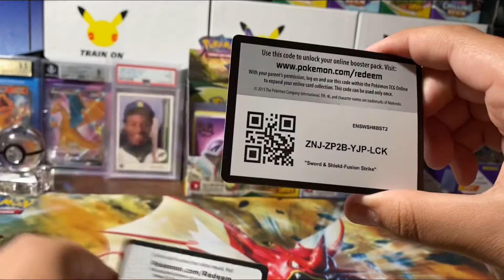FREE Pokemon Code Card Giveaway Part 2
Thank you all so much for watching my video and for your support! I appreciate each and every one of you guys.

🔴 Live streams every week at least once or twice! Giveaways usually begin at 35 likes so you do not want to miss it!

📫 Mail Inquiries
VisionGames Pokemon